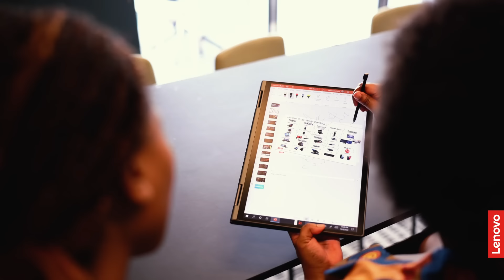Lenovo SmarterStories Anthem Video | Real people. Real stories.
"Technology is the result of human connection and collaboration."

Real people. Real stories. It’s time to set the stage for our everyday heroes.
Inspired by 30 years of ThinkPad innovation, Lenovo invites you to join as we celebrate the SmarterStories of remarkable individuals who use the power of Lenovo and ThinkPad to live life limitlessly.

"التكنولوجيا هي نتيجة الارتباط والتعاون البشري."

اشخاص حقيقيون. قصص حقيقية. حان الوقت لتمهيد الطريق لأبطال كل يوم.

مستوحاة من 30 عامًا من ThinkPad، ندعوك للاحتفال بـ SmarterStories للأفراد المتميزين الذين يستخدمون قوة Lenovo و ThinkPad ليعيشوا حياة من دون قيود.